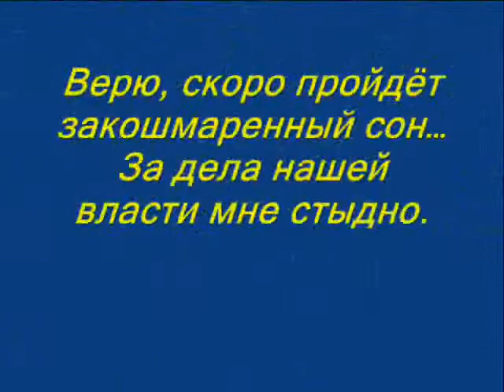Владимир Сапрыкин "Страсти-мордасти"